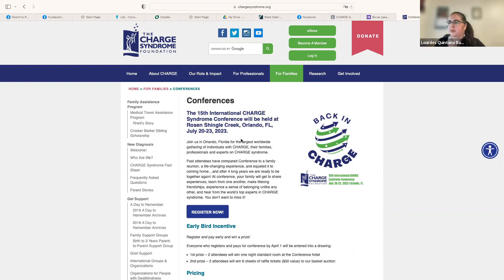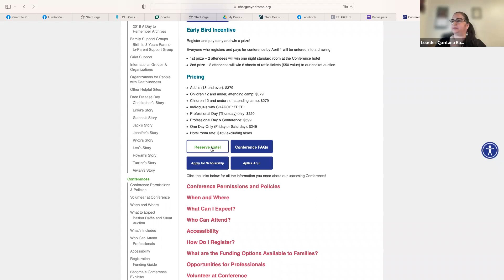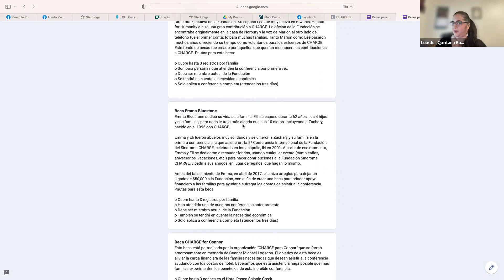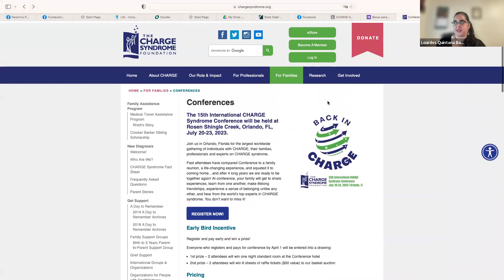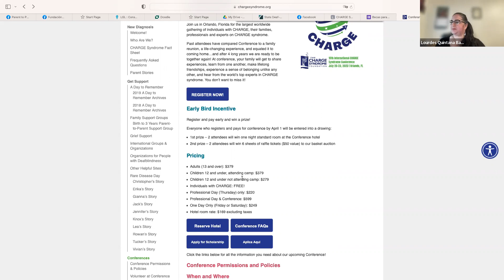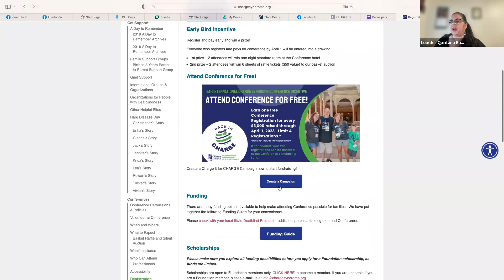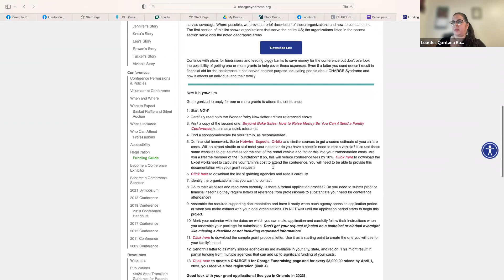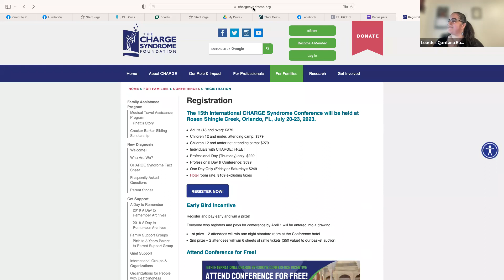Todos los detalles de la Conferencia!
No se pierda la oportunidad de aprender todo lo que hay que saber sobre nuestra 15.ª Conferencia Internacional sobre el Síndrome de CHARGE, que tendrá lugar del 20 al 23 de julio de 2023 en Rosen Shingle Creek en Orlando, FL. ¡Únase a nosotros mientras discutimos todos los detalles de la Conferencia! Conozca qué puede esperar su familia, qué sesiones y eventos se ofrecerán, formas en que puede financiar su viaje a Florida, ¡incluso qué debe empacar!